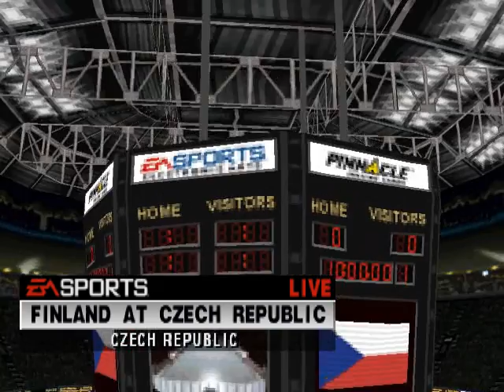Czech Let's Play - Nagano '98 (NHL 98) - ČR vs Finsko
Nedávno uběhlo přesně patnáct let od chvíle, kdy naše hokejové mužstvo slavně zvítězilo na ZOH v Naganu. Tento turnaj uspořádaný v NHL 98 je pokusem připomenout tento nezapomenutelný zážitek.